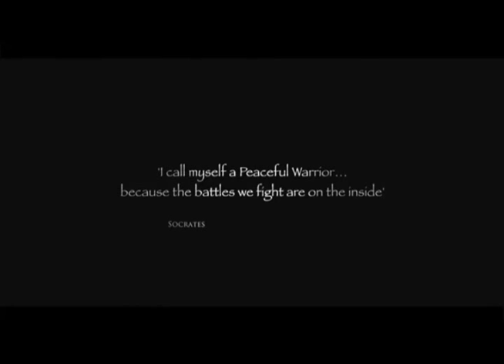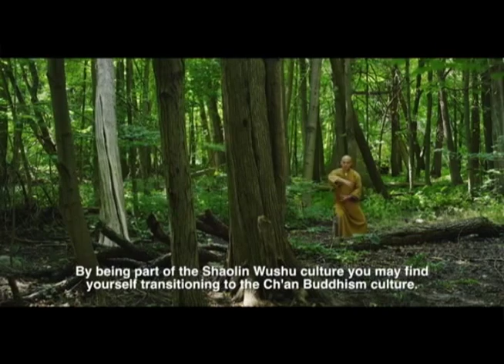CBC Masters of Our City Keepers of an Ancient Culture Featuring Shaolin Temple Quanfa Institute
This is a television program aired on CBC on September 26, 2013, featuring Shaolin Temple Quanfa Institute's Master Shi Guo Song, his disciple Shi Chang Dao, and students of the school.

Thanks to hard work and efforts of Bobby Singh Brown and his team!